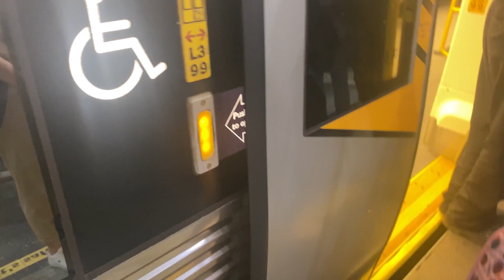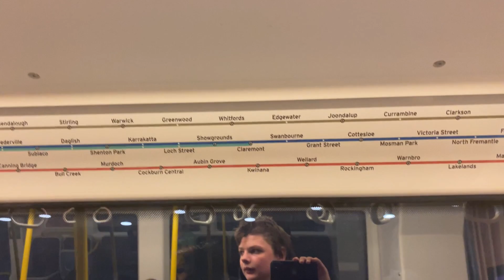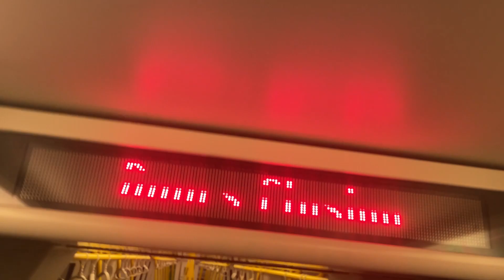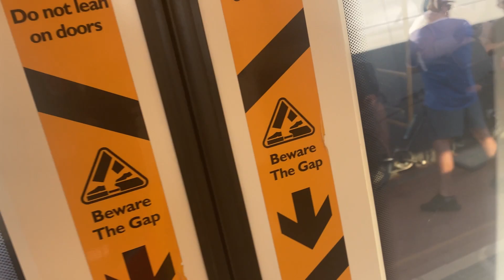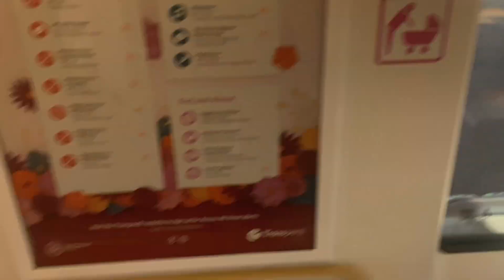Transperth b series train from Perth to Elizabeth Quay/ express to Cockburn Central